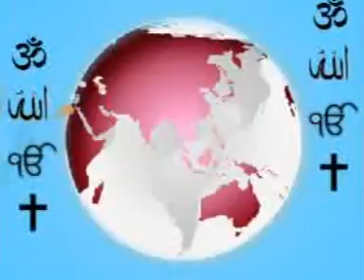Congres Vijeta Jyoti Agrawal W no 60